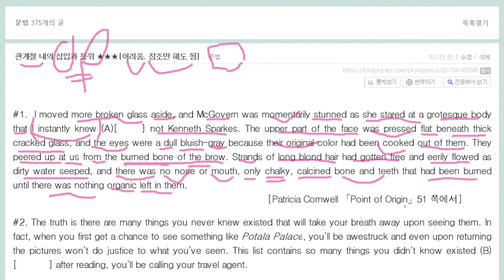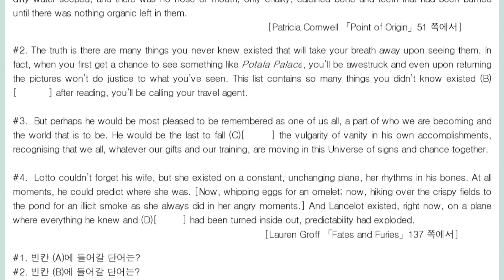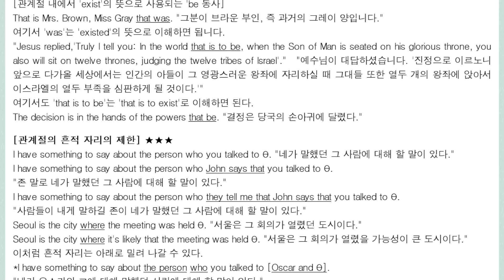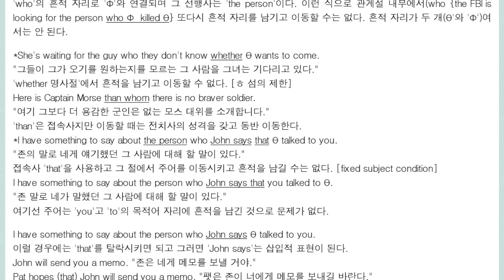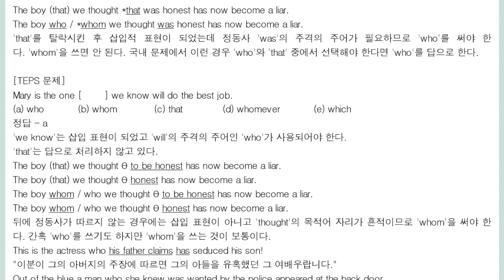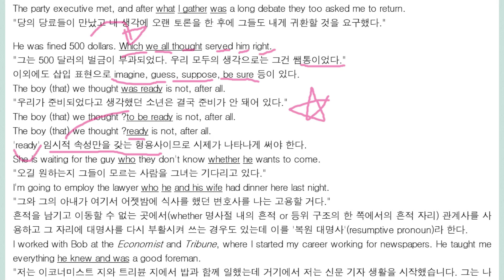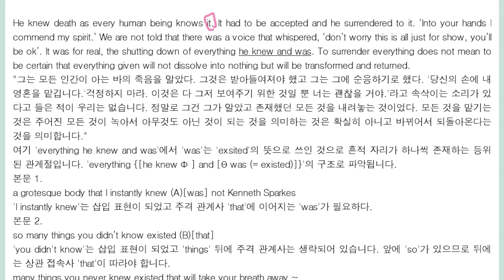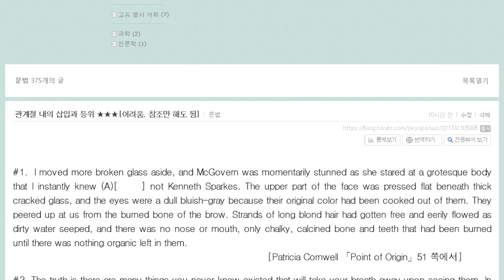관계절 내의 삽입과 등위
관계절 내의 be = exist